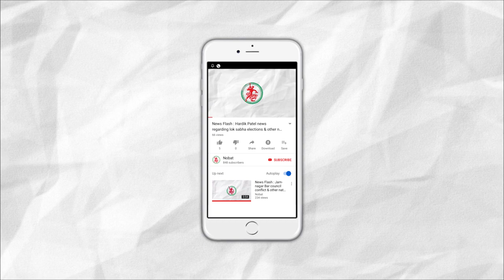News Flash: જામનગર નજીક સિક્કામાં ૩૦૦ મીટર ઉંચી ચીમની તોડી પાડવામાં આવી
1. 300 meter long chimney broken in Sikka near Jamnagar
2. Helmet will not be compulsory in city areas of Gujarat for now
3. Special State Committee meeting organised in Dwarka
4. New Pool to be made between Aamran-Kharachiya at the cost of Rs. 2.5 Crores
5. Jamnagar's Weather change, Cold decreases